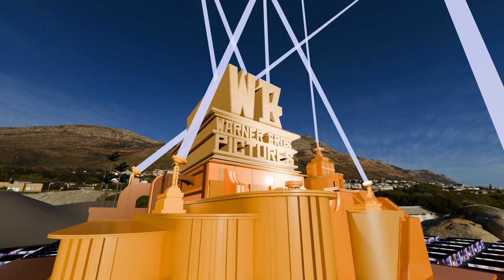Warner Bros. Logo 2025 (TCF Version) in Super Open Matte (UPDATED)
Credit to Xankfomatik170 for the model.